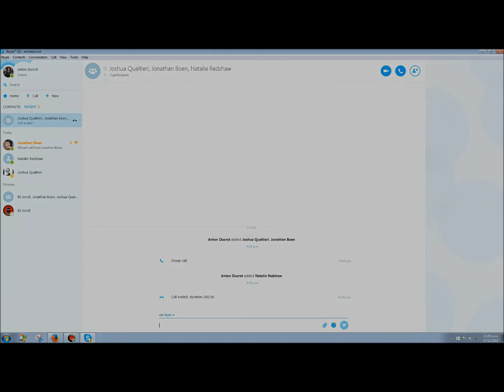"The Brotherhood of the Fly" Episode Six... Gary Hunt Miniatures!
Ep06... 17/12/2015
'The Brotherhood Of The Fly' proudly presents a special impromptu Christmas episode with fellow brother, sculpting veteran and miniatures master Gary Hunt of 'Gary Hunt Miniatures'. Join us as we delve into the behind the scenes world of special effects and film orientated sculpture and design through his long term association with Weta Workshop as well as a behind the scenes look at his own stalwart New Zealand operation that has provided collectors and enthusiasts with highly exquisite and original sculptural masterpieces for many years.